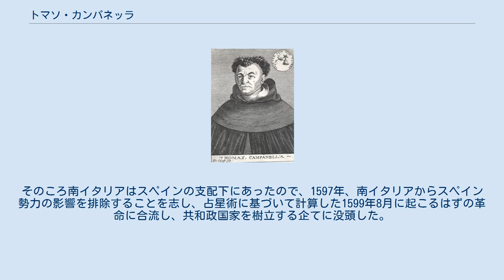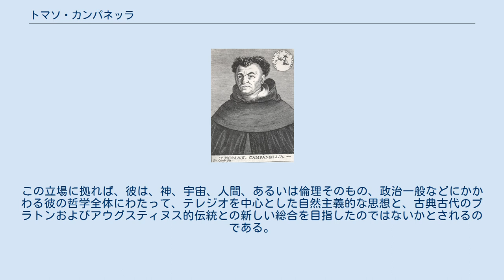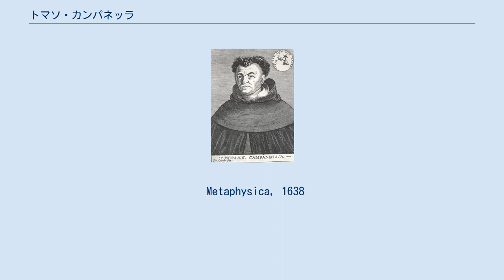トマソ・カンパネッラ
トマソ・カンパネッラ トマソ・カンパネッラあるいはトンマーゾ・カンパネッラ (Tommaso Campanella, 1568年9月5日 - 1639年5月21日) は、ルネサンス時代のイタリアの聖職者でルネサンス時代の代表的な哲学者。
 南イタリアのカラブリア州スティーロに貧農の子として生まれた。
14歳でドミニコ会修道院に入って托鉢修道士となり、自然哲学者のベルナルディーノ・テレージオ著『自然論』を読んで、その自然主義と感覚論に感銘を受け、アリストテレス哲学に明確に反対するようになる。
 1589年にナポリに赴き、自然科学者ジャンバッティスタ・デッラ・ポルタの影響のもとに魔術・錬金術・占星術・天文学・哲学などについて、その地の知識人たちと討論を重ね、1591年にすでに書き上げていた『感覚哲学』を出版する。
この出版はドミニコ会全体を震撼させ、宗門裁判所に召喚され、1592年8月28日の裁判により、主張を捨て1週間以内にカラブリアに戻るよう命じられる。
しかし、この命令に抗してフィレンツェ・ボローニャをへてパドヴァ大学に学生として籍を置き、ガリレイなどの学者たちとの親交を深め、1593年からいくつかの著作をおこなう。
この中には後に紛失したが『カトリック教徒の君主制度』というものなどもあったという。
ユダヤ教徒と信仰について議論した疑いで友人とともにローマ教皇庁の牢獄に投じられ、1595年5月16日に釈放された後、サンタ・アヴィーナ修道院で謹慎を命じられた。
その間に『ルーテル派、カルヴァン派、その他の異端にたいする対話』を著した。
 1597年、信仰上の疑義により教皇庁に再度捕らえられ、その牢獄で宗教改革者フランチェスコ・プッチを知り、その処刑の場面にも立ち会い、その信念に殉じた死に共感をおぼえた。
そのころ南イタリアはスペインの支配下にあったので、1597年、南イタリアからスペイン勢力の影響を排除することを志し、占星術に基づいて計算した1599年8月に起こるはずの革命に合流し、共和政国家を樹立する企てに没頭した。
また、あわせて腐敗したローマ教会や修道会の改革を目指したが、同志の裏切りにより事が露見して1599年9月6日に逮捕された。
1601年までつづいた審問と拷問に耐え、正気を失ったふりをして処刑を免れたものの、狂人とみなされたカンパネッラは1626年まで投獄されることになった。
獄中では宗教的関心をさらに深めて1602年に主著『太陽の都』を執筆したほか、数多くの著作と詩が書かれた。
 『太陽の都』は、ルネサンス期において理想社会を描いたユートピア文学としてトマス・モアの『ユートピア』（1516年）に匹敵する重要な作品とみなされている。
労働、教育、性、宗教など生活上のすべてにわたって規則があり、多くの事物が共有される農本主義的ないし共産制的な共有制のシステムを描き、教育の機会均等や勤労に対する敬意と労働時間短縮などを記している。
 再収監されていたカンパネッラは教皇ウルバヌス8世の好意によって1628年7月27日釈放された。
猜疑心の強いウルバヌス8世は、占星術師にローマ在住の枢機卿の死期を占わせるようなことをしていたが、巷間では自分の詳細な運勢図が流れていることを知り、天界から悪意を受けないようにするため、トマソ・カンパネッラの力を借りて、間近にせまった月食の悪影響を除去する儀式をおこなった。
カンパネッラのおこなった儀式はローマのラテラーノ宮殿の「教皇の間」でおこなわれた。
それは、密室の壁に白い絹がかけられ、薬草が焚かれ、太陽と月を意味する2つのランプと十二宮が用意されて占星音楽が奏でられるというものであり、キリスト教の教義からは逸脱いちじるしい魔術的な儀式であった。
 釈放され、教皇の御前で儀式もおこなったカンパネッラであったが、著作の刊行準備、討論、宣教師学校の設立などの活動をやめず、著作の出版は禁じられて再逮捕の危険を感じたため、1634年12月フランス王国に亡命した。
フランスでは、哲学者ピエール・ガッサンディや枢機卿リシュリュー・国王ルイ13世に迎えられた。
 カンパネッラは1639年、パリのサン・トノレ通りにあるドミニコ修道院で死去した。
 カンパネッラの思想には正統と革新の相反する2要素が共存しているという指摘があり、そこに彼の...